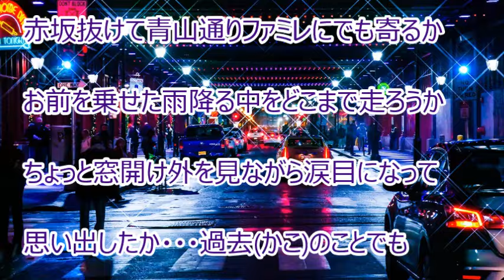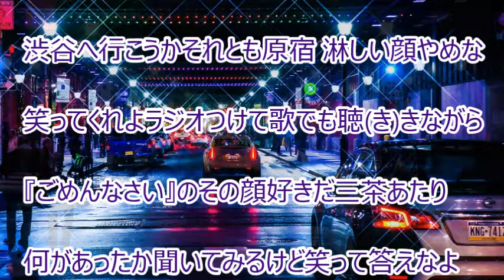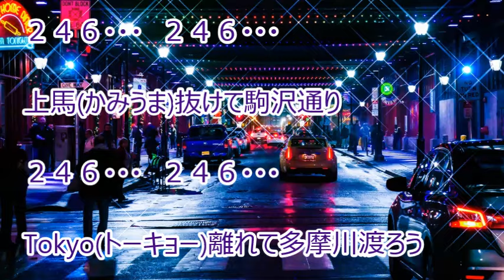２４６／真田ナオキ カラオケ